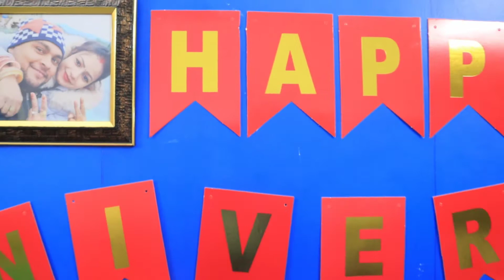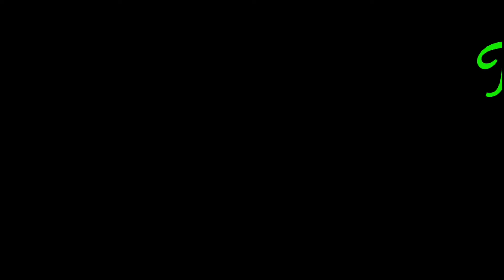Happy Wedding Anniversary | Dil Main Dukh Hai Par Chere Par Hnshi Hai.....